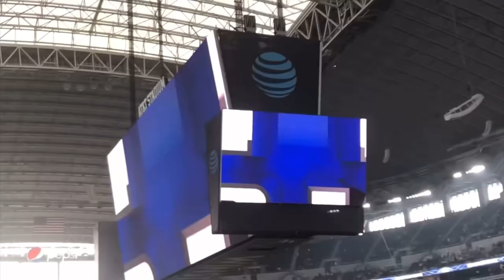2023-24 Tulane Football Pump Up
TULANE ATHLETICS WILL YOU PLEASE ACKNOWLEDGE ME!

ROLL WAVE 🌊